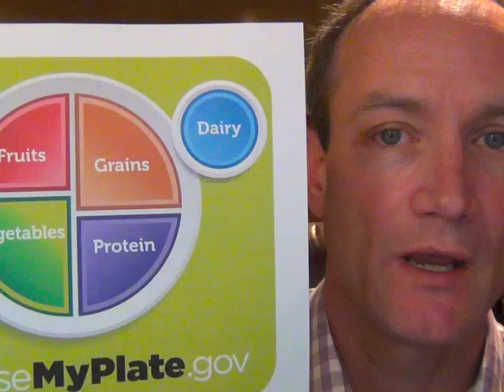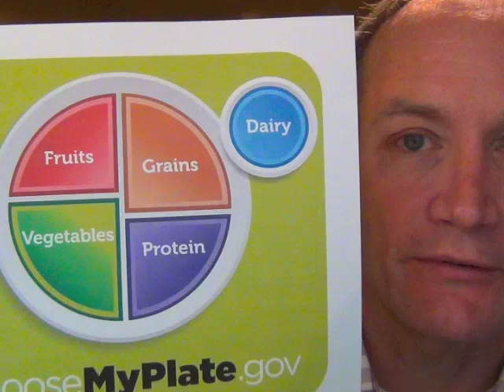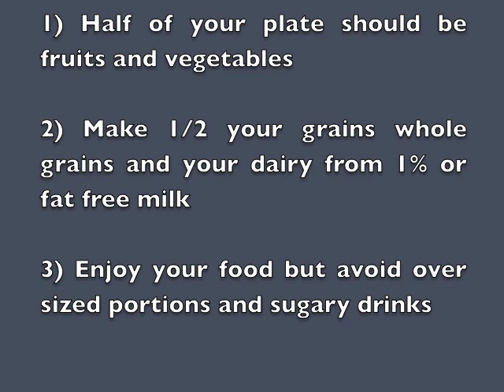Your Plate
1) Half your plate should be fruits and vegetables
2) Make 1/2 your grains whole grains and your dairy 1% or fat free milk based
3) Enjoy your food but avoid over sized portions and sugary drinks